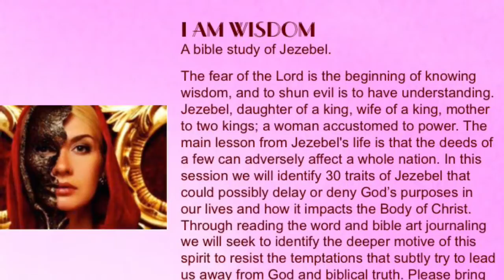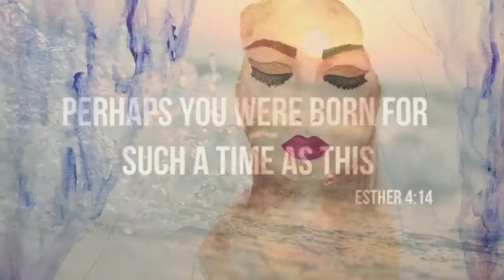Art as Worship: Queen Esther by Vernice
Bible Study Mixed Media Art Parties